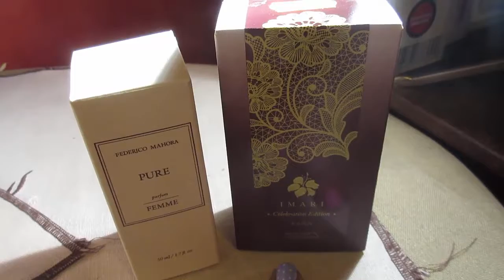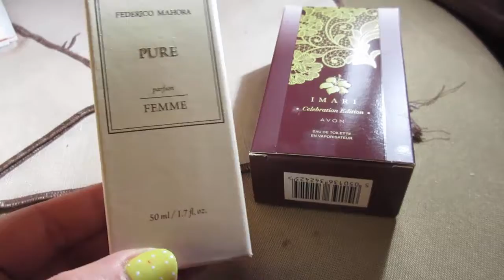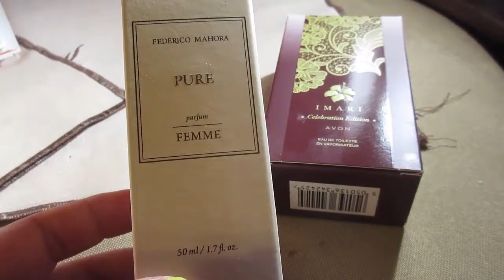1550=zakup perfum najlepszych na świecie